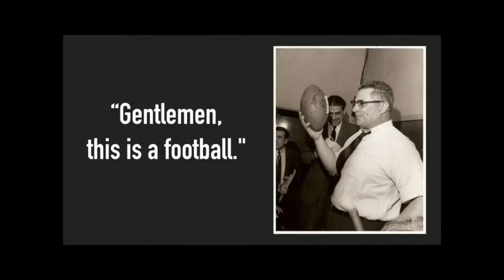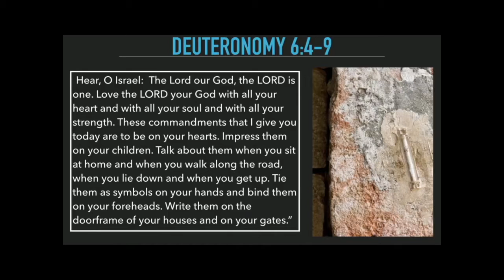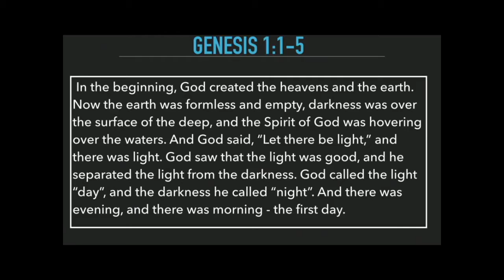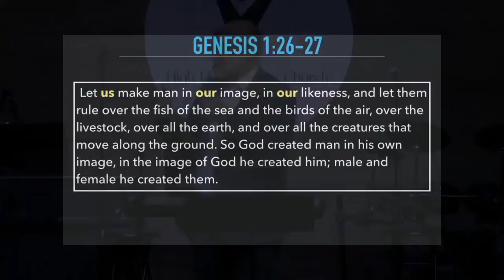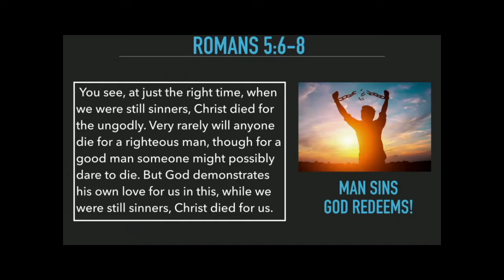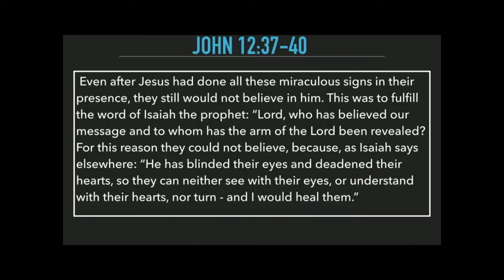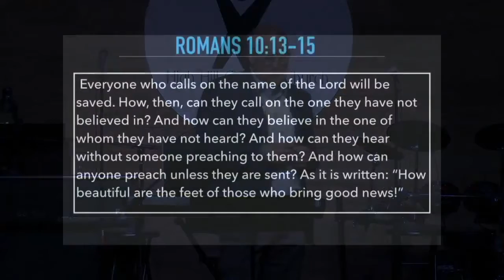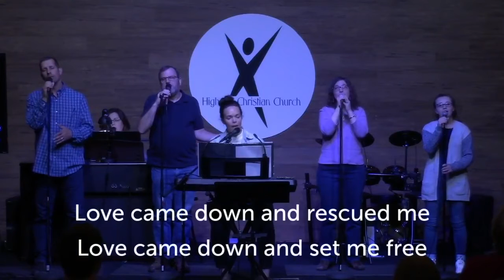High Hill Christian Church Online Campus 4.18.21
Join us for special guest Bryan Moak from one of our Missions Partners, Converge MidAmerica